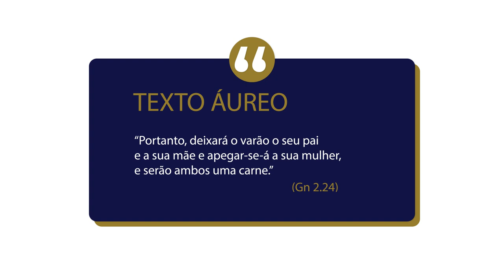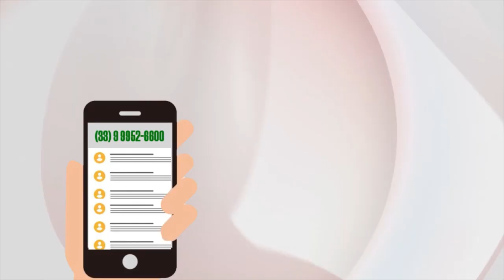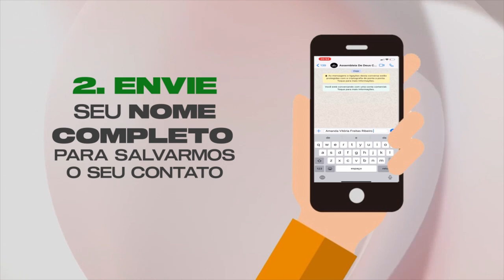Lição 8 - Transgênero – Que transrealidade é essa | LIÇÕES BÍBLICAS